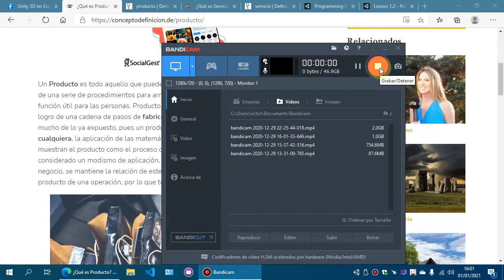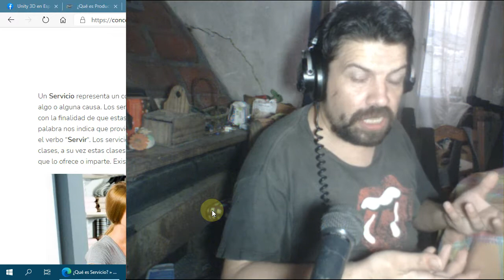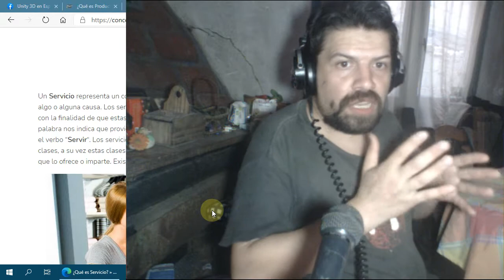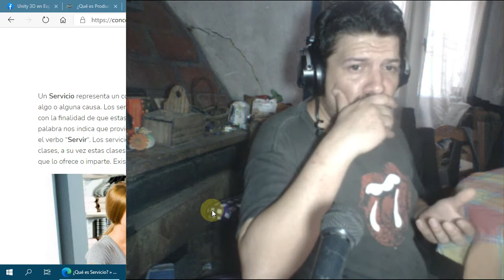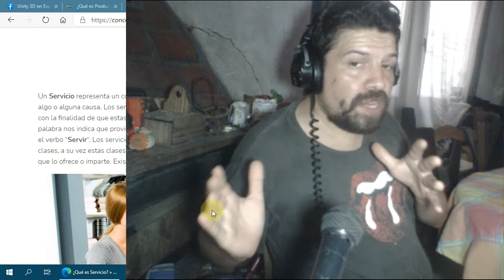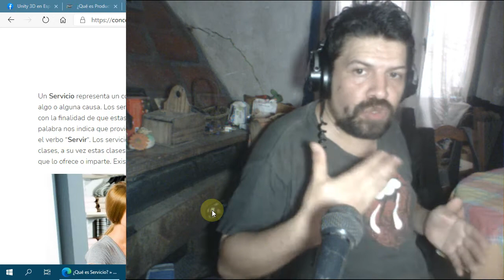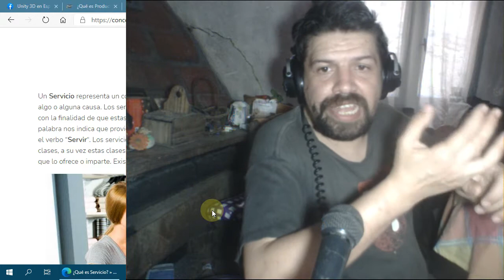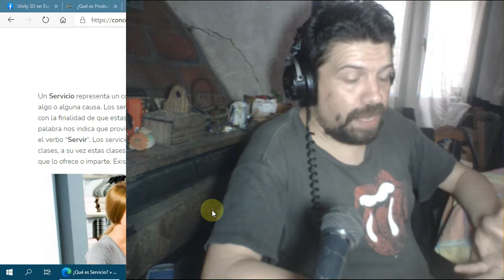Le explico a Dalacito el valor de Apple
Respondiendo a "APPLE es una ESTAFA 🍎 Si compraste MacBook o iPhone LO DEVOLVERÁS tras ver esto..." y otros Youtuber que hablan pestes de Apple.
Mi PC actual:
-GIGABYTE GA-H55M-S2V
-Core I3 540 (2 núcleos/4 hilos  3.10GHz)
- 6Gb DDR3 (4 Gb/1600Mhz, 2Gb/1333Mhz )
- Hdd 250Gb